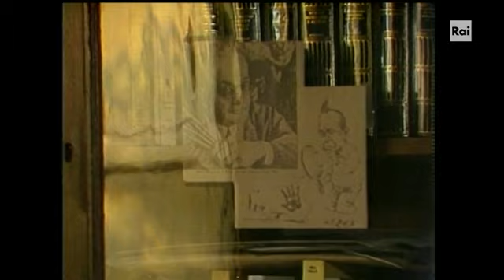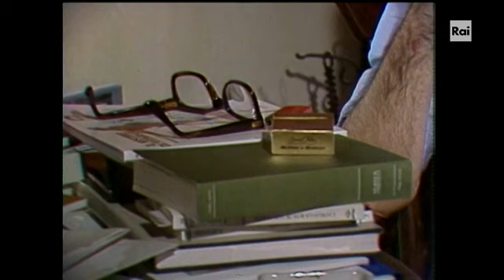Sciascia, l'impegno della ragione 一 Intervista a «Binocolo» (1985)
Per la rubrica curata dalla sede siciliana della Rai, un'intervista allo scrittore nella sua casa di Racalmuto. Sciascia ripercorre la propria carriera di intellettuale impegnato, dal saggio pubblicato nel 1956 "Le parrocchie di Regalpetra" al nuovo libro in progetto "La strega e il capitano".